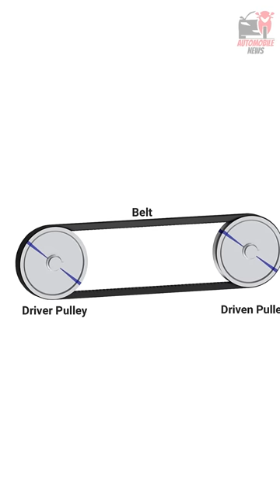Scooty की तरह बिना Gear वाली Gearless Bike क्यों नहीं आती है? By Automobile News